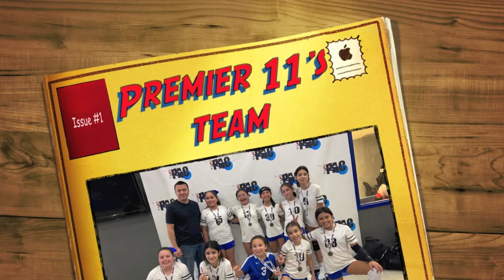Day 1, Game 3: Laredo Premier 11 vs Madfrog 11's Elite Green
Adidas Lonestar Classic Tournament at Kay Hutchison Bailey Convention Center, Dallas TX: April 1-2, 2023.